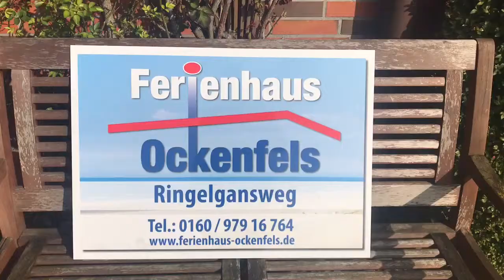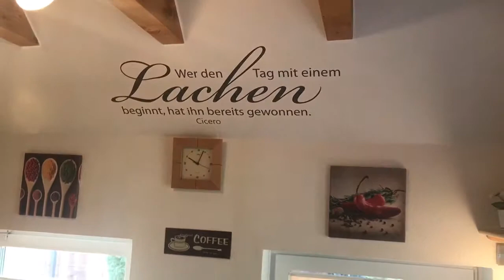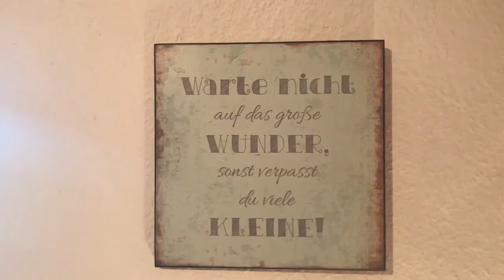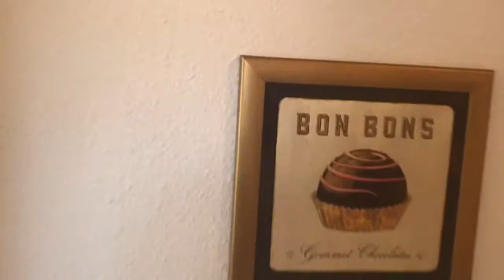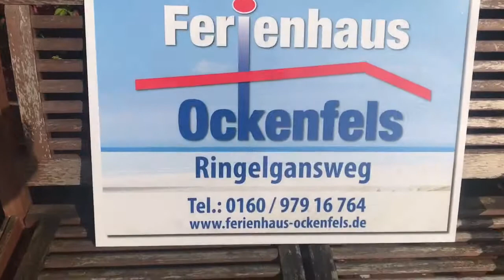Videorundgang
Ferienhaus Ockenfels Ringelgansweg